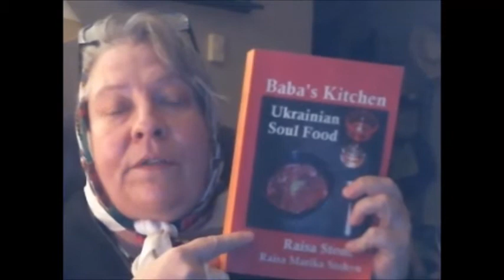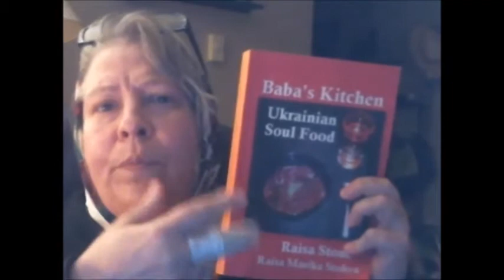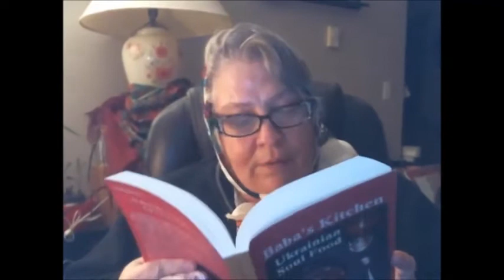Baba Spider Ukrainian Creation Legend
Get Baba's free newsletter and Ukrainian culture books. "Baba's Kitchen: Ukrainian Soul Food" and "Rosie's Rescue."